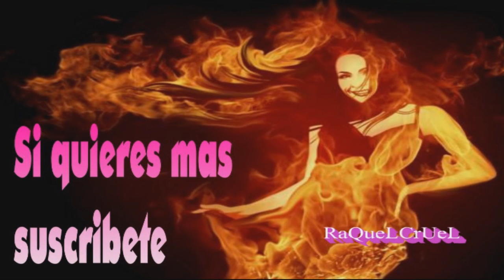Bubble safari nivel 27 Bubble safari level 27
Un juego de facebook que a cada nivel la cosa se complica mucho mas...bubble safari.